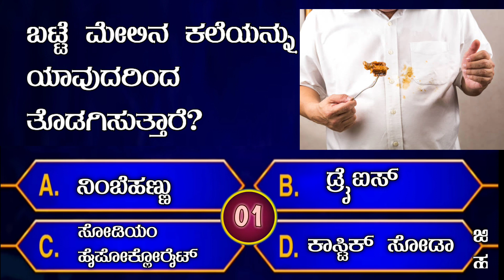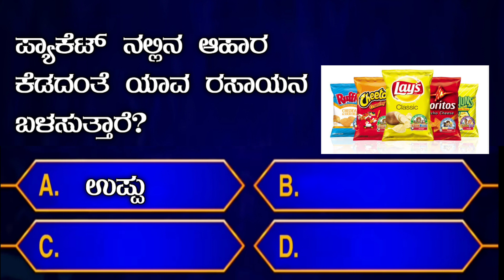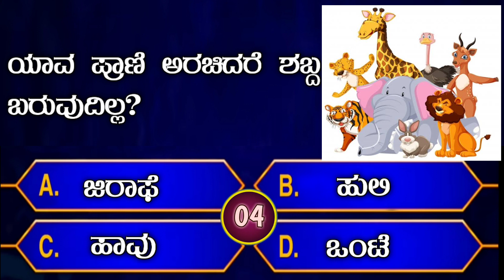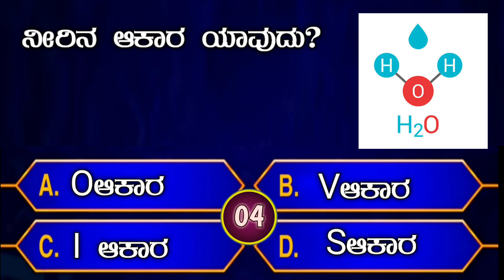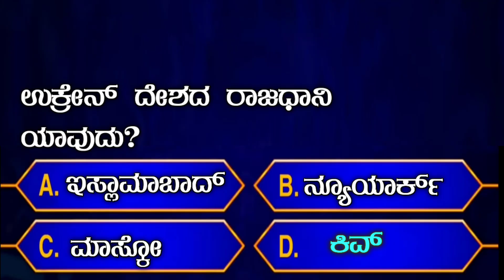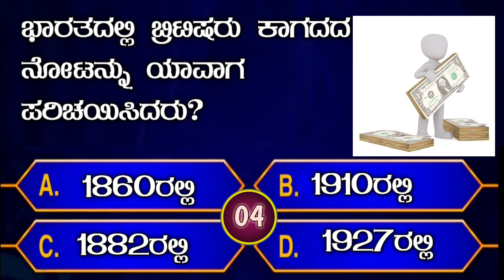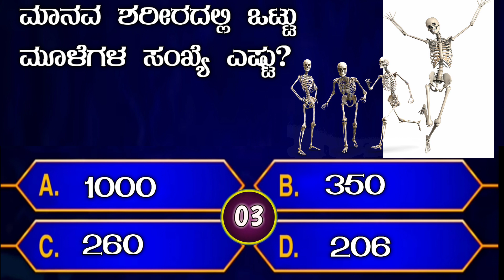Kannada GK questions | GK questions and answers | Kannada GK quiz | Kannada GK quiz video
hello friends in this video I explain about top 10 quiz questions, GK quiz questions in Kannada,